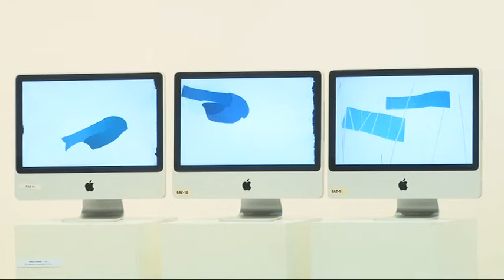Nyilas Márta közös kiállításra kérte fel egykori tanítványait 20190418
Nyilas Márta a pécsi tudományegyetem művészeti karán  festészeti osztályt vezet tíz éve. Közös kiállításra kérte fel egykori tanítványait. a megkeresettek  művei bemutatják a művészi pálya kezdeteire jellemző kísérletező kedvet.